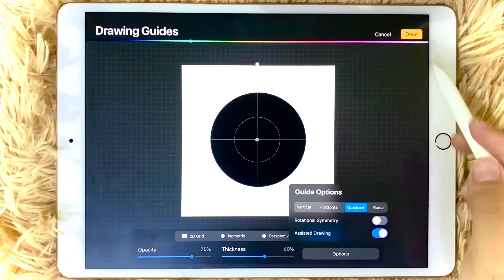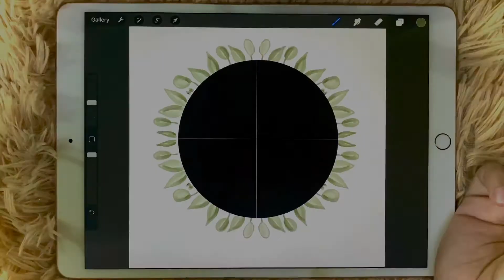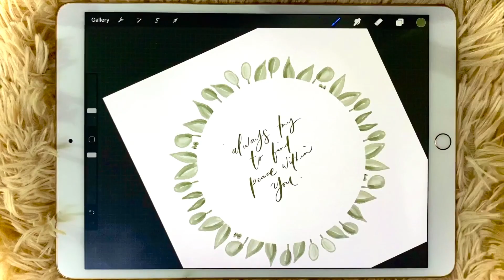SYMMETRY TOOL IN PROCREATE || i n k m e d